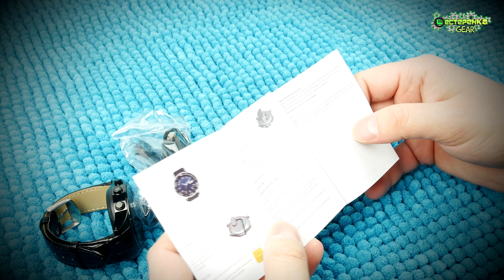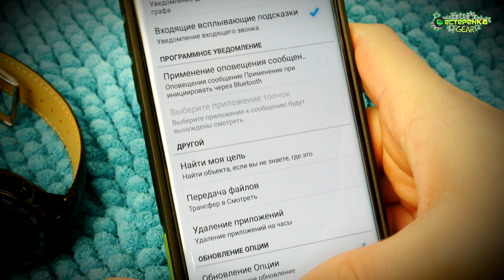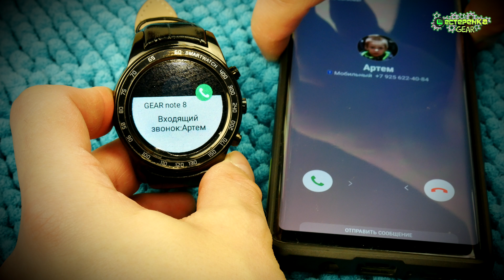Обзор смарт часов Finow Q7 Plus 3g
Обзор смарт часов  Finow Q7 Plus 3g новинка от компании Финау. Очень не плохие часики на мой взгляд и с возможностью разговора по блютус.
С вами как всегда Макс и это канал Шестеренка Gear # Finow

✅Если у Вас есть желание помочь каналу и пожертвовать на развитие, вы можете сделать это
Webmoney:
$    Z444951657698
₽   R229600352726